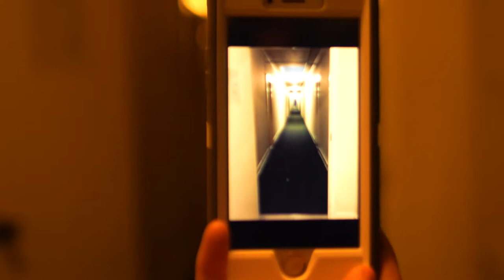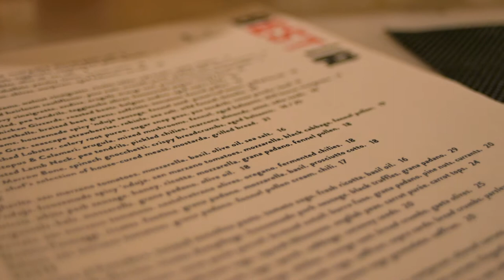One Step Closer to #40 - ThatAcola Vlog #003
Phil Abatecola Vlogs about keeps celebrating his birthday, but now it's all food all the time!  Jeremy Weiss makes his first appearance.  Let's eat!